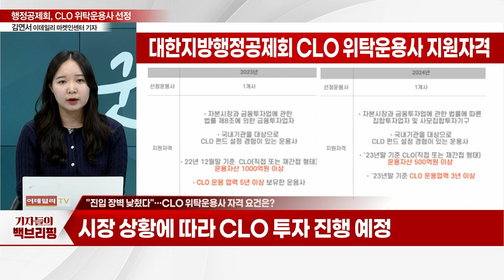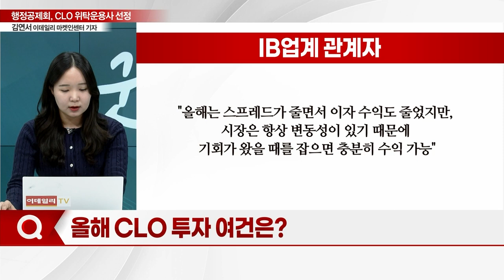행정공제회, CLO 위탁운용사 선정... 진입 장벽 낮췄다_기자들의 백브리핑 (20240229)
Q. 행정공제회, CLO 위탁운용사 선정 나서
Q. 대출채권담보부증권(CLO)란?
Q. "진입 장벽 낮췄다"... CLO 위탁운용사 자격 요건은?
Q. 올해 CLO 투자 여건은?